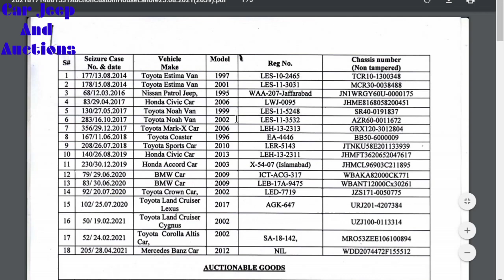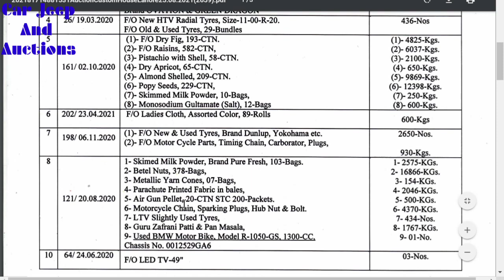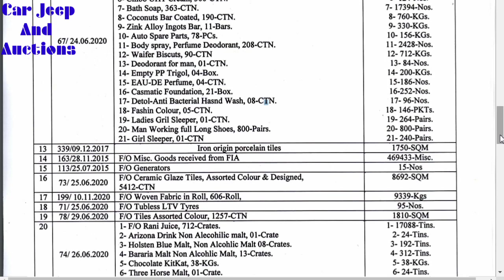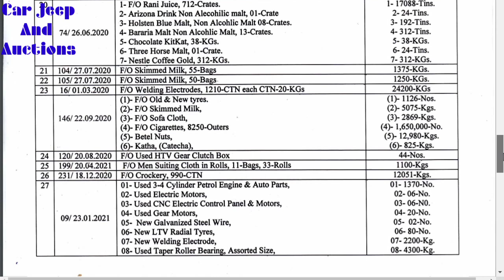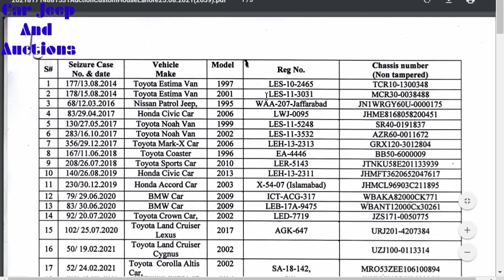Pakistan Customs Lahore And Public Sector Organization Rawalpindi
Pakistan Customs Lahore On 25 Agust
Public Sector Organization Rawalpindi On 23Agust

نوٹ کسی قسم کے دھوکہ فراڈ غلط گاڑی کی خرید و فروخت میں دمہ داری چینل مالکان پر نا ہوگی کاغذات15 CPLC اور ایکسائز میں مکمل تسلی کر کے ہی خرید فرمائیں شکریہ

Car Jeep And Auctions
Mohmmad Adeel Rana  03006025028